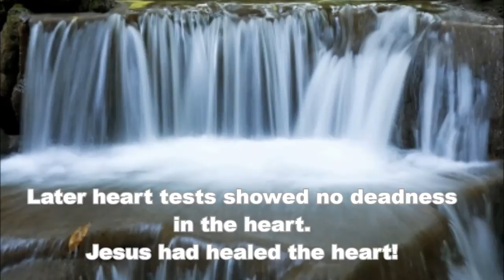RUSSEL'LS 40% DEAD HEART COMES BACK TO LIFE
Russell had a major heart attack in which the doctors told him that 40% of the heart had died. The Lord located Russell and his wife and within minutes brought the heart back to life, which was later confirmed by medical tests. All glory to Jesus Christ, the Healer. May God bless you,
Mark Hemans
Encounter Ministries